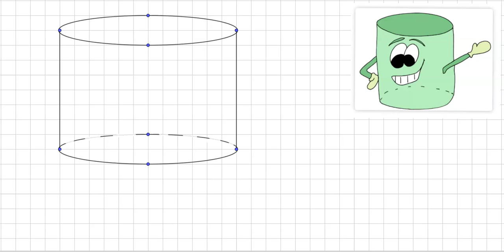Cylindre en perspective cavalière - Cours cinquième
Comment dessiner un cylindre en perspective cavalière ?